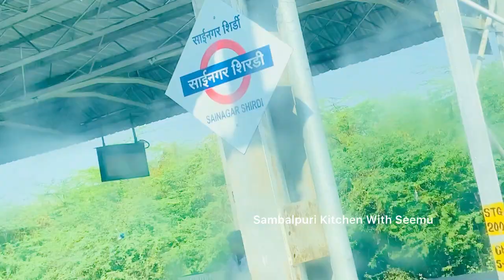ଆଉ କେବେ ନାଇ ଖାଏ | PART 2 | Finally Arrived To Shirdi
ଆଉ କେବେ ନାଇ ଖାଏ | Finally Arrived To Shirdi

Pahanchi Galu Sai Baba Paske
Shri Saibaba Sansthan Trust

ODISHA TO SHIRDI DHAM
SAMBALPUR TO SHIRDI
ODISHA TO MUMBAI
SAMBALPUR TO MAHARASHTRA

Copyright @ SAMBALPURI KITCHEN WITH SEEMU . Any reproduction or illegal distribution of the content in any form will result in immediate action against the person concerne.